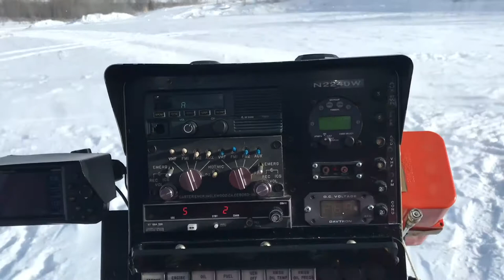Idaho Fish & Game Mule Deer Capture // Kryptek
Every year Idaho's Fish and Game department captures and releases mule deer to check population, health and survival rates.